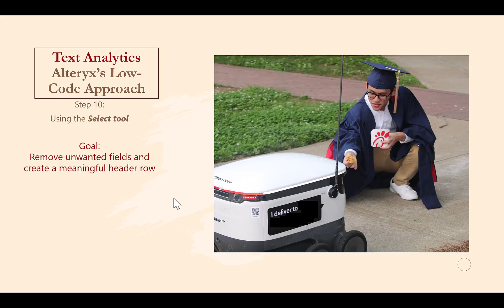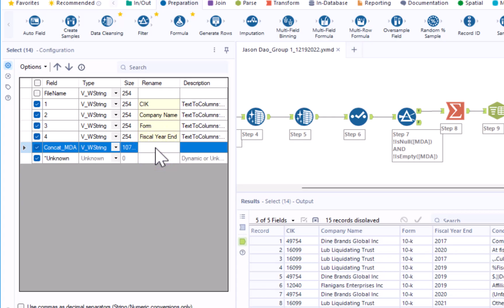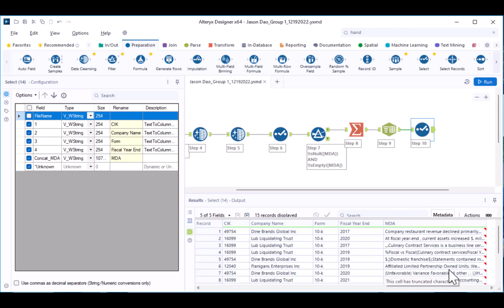Step 10: Removing Unwanted Fields and Creating a Meaningful Header Row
This video demonstrates how to use Alteryx's Select tool to remove unwanted fields (columns) and create a meaningful header row.